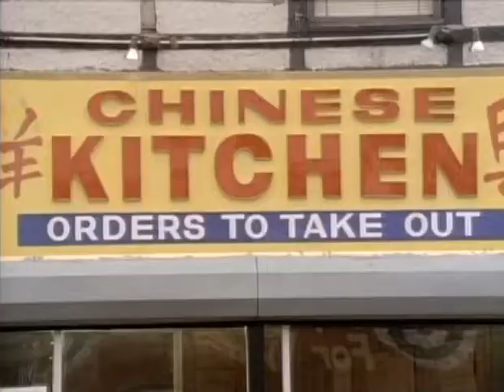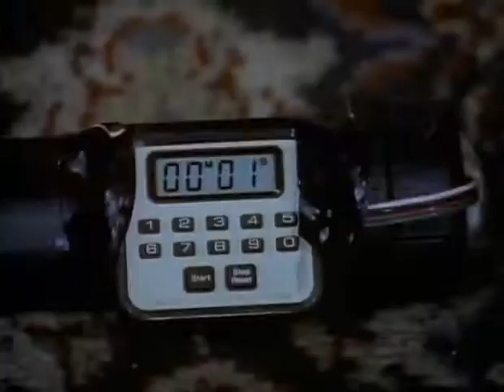Live Squad - Heartless (US Music TV Clip) (2PacLegacy.Net)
visit 2PacLegacy.Net for more rare audio & footage !